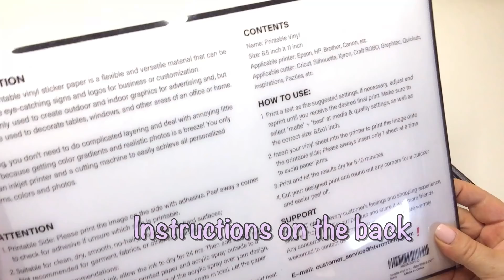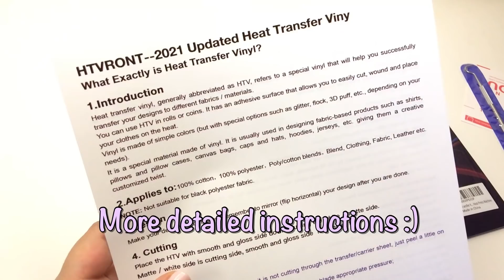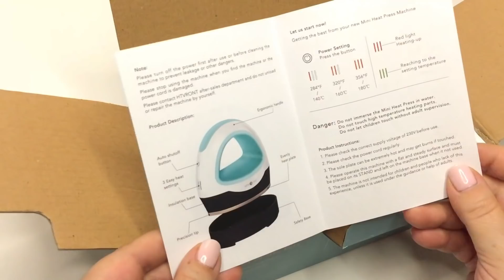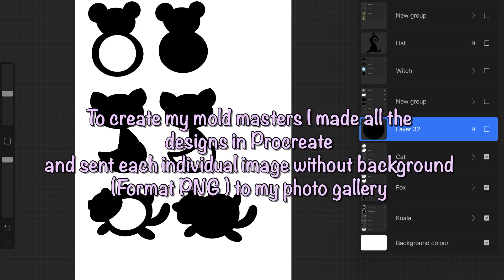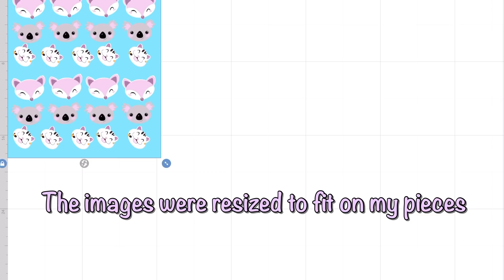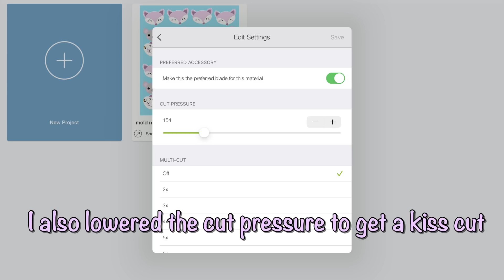Making silicone molds from scratch- Resin shaker charms- Earrings -HTVRONT- Cricut Maker- DIY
Creating silicone molds from scratch with simple materials :D
Exploring HTVRONT products and combining them with my resin crafts :D
It's always nice to find nice products compatible with the Cricut Machine with affordable prices and with good quality :D
Opening more possibilities to our resin crafts. It was super fun to create my own shaker charms and earrings silicone molds, stickers and stencils :D

The HTVRONT products were sent to me for free to try and give an honest opinion
 Due to the nature of the products, some tools and techniques I use in my projects, the content of my channel is Not indicated for children under 13 years old. If you are between 14 and 17 years old and you would like to try some of my projects I highly recommend the supervision of an adult. Safety and being responsible is very important to have a pleasant experience in the world of arts and crafts. This channel is aimed towards grown up artists and viewers, with majority audience being 18+